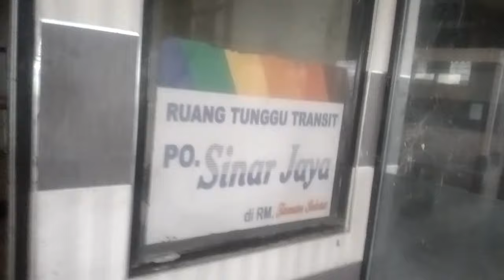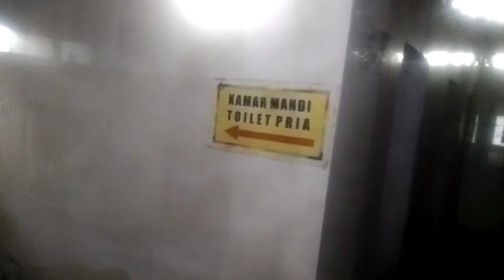Rumah makan mewah Dinding Kaca terbengkalai jalan Raya Pantura | Cirebon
Pada kesempatan ini Saya Vlog Rumah makan mewah Dinding Kaca terbengkalai jalan Raya Pantura Indramayu - Cirebon Jawa Barat, Rumah makan Restoran mewah terbengkalai sudah menyatu dengan Alam yang ditinggal Pemiliknya beserta isinya seperti Mall terbengkalai, Restoran Rumah makan mewah Dinding Kaca terbengkalai sudah menyatu dengan Alam jalan Raya Pantura Cirebon Indramayu Jawa Barat, seram terbengkalai, Aura Mistis Rumah kosong terbengkalai, Restoran mewah angker terbengkalai Cirebon.

Mas Hd Vlog Buka tautan ini untuk bergabung ke grup WhatsApp saya